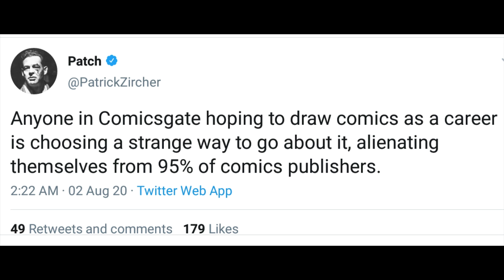Comic Pro is clueless about ComicsGate.